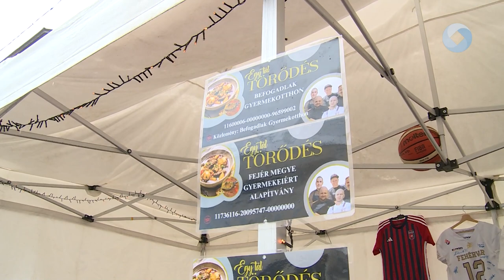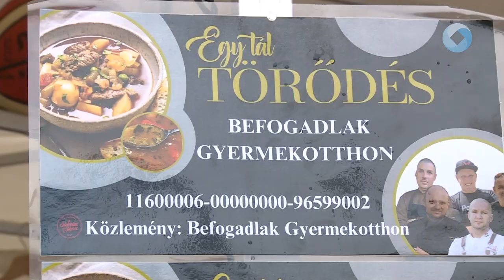Egy tál törődés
A Lecsófőző Fesztivál zsűrije jótékonysági főzést szervezett a rászoruló gyermekekért. A séfek december 10-én a Fő utcán készítették el a szarvasragu levest, amelyből a befolyó összeggel egy gyermekotthont és a kórházat támogatják.